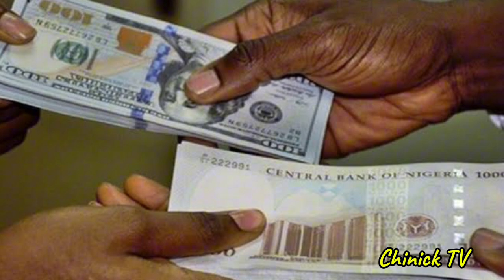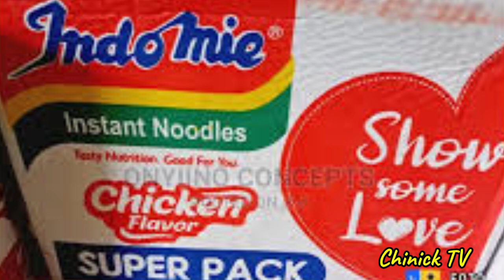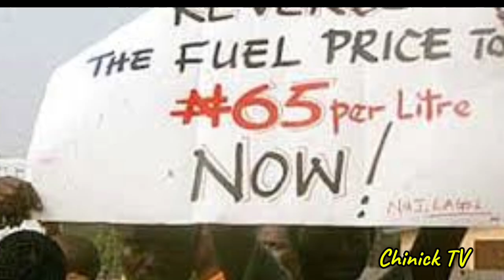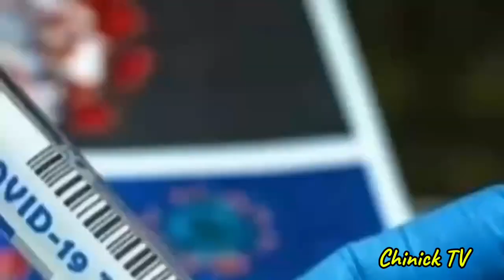Where Is Wole Soyinka? Things Have Fall Apart!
Wole Soyinka, the renowned Nigerian Nobel laureate, poet, playwright, and essayist, is still active and alive. Born on July 13, 1934, he is currently 90 years old.

He was very active in 2012 when former president Oodluck Ebele Jonathan was there, and even took part in the protest. But today that things has gone very bad in Nigeria the professor is nowhere to be found. He has suddenly remained mute to Bola Tinubu government.

Wole Soyinka recently visited President Bola Tinubu, presenting a seven-point agenda for discussion. Notably, Soyinka mentioned that he would reserve his assessment of Tinubu's administration until it reaches one year in office, citing this as his personal policy.

During the visit, Soyinka acknowledged that he had previously advised Tinubu not to run for president, but Tinubu didn't heed his advice. Despite this, Soyinka chose to engage with Tinubu, presenting his agenda and wishing him a happy Christmas.

It's worth noting that Soyinka has been criticized by some for not speaking out against the hardship under Tinubu's administration. However, Soyinka's approach seems to be one of constructive engagement, as evidenced by his visit and presentation of a seven-point agenda.